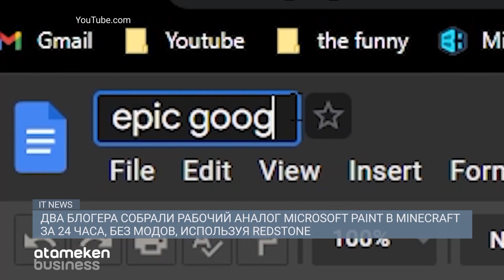РОБОТА НАУЧИЛИ РАСПУТЫВАТЬ ПРОВОДА И РАЗВЯЗЫВАТЬ УЗЛЫ / IT NEWS 17.08.2023